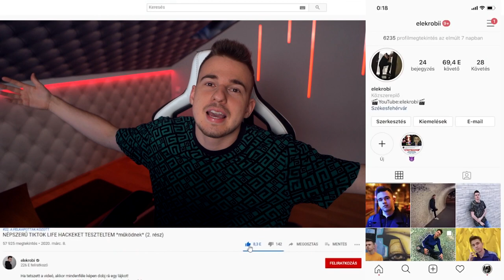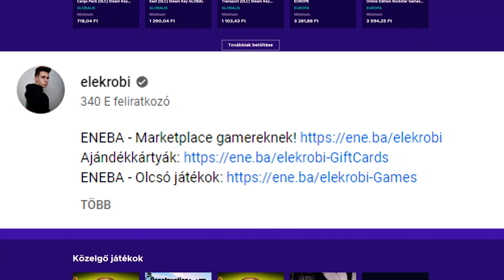EZÉRT NE IDÉZD MEG BLOODY MARRYT!